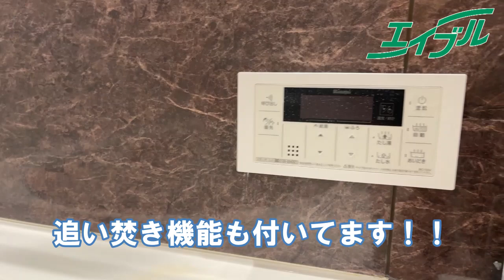ペット飼育検討中の方必見！【ディア・ベルジュⅡ】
●物件詳細ページ/物件URL

岡山市中区平井6丁目の物件です。
小型犬・猫どちらか1匹まで飼育可能なペット可物件です！
近隣にはスーパーや生活に便利なお店が多数あります！！
バス停なども近隣に多く、車を持たれていない方も快適に生活できます。

◆物件詳細◆
物件名：ディア・ベルジュⅡ
築年月：2019年4月完成
間取り：1ＬＤＫ　40.43㎡

◆立地◆
バス停　平井小学校入口まで徒歩2分
ラ・ムー平井店(スーパー)まで600m
マルナカ平井店(スーパー)まで1300m
ファミリーマート岡山平井5丁目店(コンビニ)まで200m

◇エイブルネットワーク妹尾店
　　　岡山県岡山市南区妹尾2344-5
　　　荒田西 より徒歩1分

　総社店
　高松駅前店

detail/811805